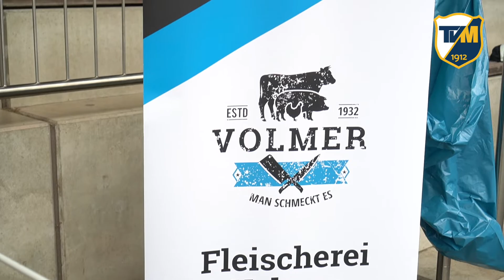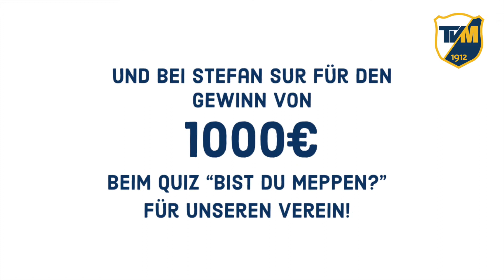TV Meppen Sommerfest 2022: Spiel, Spaß, Sommer, Sonner & Sport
Aftermovie vom TV Meppen Sommerfest 2022

Nach einer erfolgreichen Winterfest Premiere 2021, wurde der Nachmittags-Teil für Kinder, Jugendliche & Familien erstmalig am 3. Juli als großes TV Meppen Sport-Sommerfest im Leichtathletik-Stadion veranstaltet. Bei bestem Wetter folgten rund 500 kleine und große Besucher:innen unserer Einladung. Von 13 bis 18 Uhr durften wir gemeinsam einen perfekten Tag mit vielfältigen Bewegungsangeboten und abwechslungsreichem Rahmenprogramm verbringen.

Im Fokus stand natürlich der Sport, der vor allem durch die Stationen unserer verschiedenen Abteilungen vielfältig repräsentiert wurde. Aber auch die anderen Punkte versprachen Highlights für jedes Alter:

● Kletterwand, Bungeerun und Hüpfburg vom KSB Emsland
● Spielemobil von der Stadt Meppen
● Fußball-Darts vom JAM Meppen
● Sportmobil und Riesen-Hüpfschlang vom NBV Basketball
● Kinderschminken und Luftballon-Tiere
● Live Musik von Jonas Egbers
● Eis, Grill-Gut, Getränke & Kuchen für das leibliche Wohl

Wer bei dieser Liste und dem Anblick des Videos traurig wird, weil er / sie leider nicht dabei sein konnte, dem können wir versprechen, dass das Sommerfest sicherlich nicht unser letztes (Sport-)Event gewesen ist! Also folgt uns am besten auf Social Media, damit ihr keine Neuigkeiten von uns verpasst ...

An dieser Stelle möchten wir uns noch einmal ausdrücklich bei allen unterstützenden Organisationen, Partnern und den tatkräftigen, freiwilligen Helfer:innen bedanken. Ohne den lokalen Zusammenhalt und das Engagement wäre ein solch großes Ereignis nicht so erfolgreich möglich gewesen. Für die großzügige finanzielle Förderung bedanken wir uns herzlich beim LandesSportBund Niedersachsen e. V. mit dem "Startklar in die Zukunft"-Programm und der Stadt Meppen für den Gewinn beim JAM-Quiz "Bist du Meppen?".

Turnverein Meppen 1912 e. V.

Video ► Blomma Media @blommavideografie (FB) @blomma.videografie (IG)